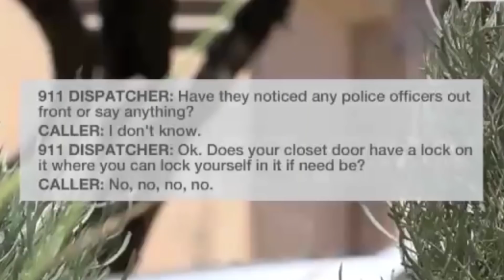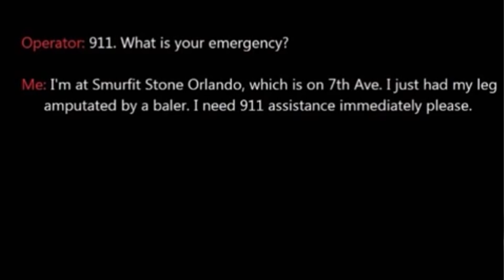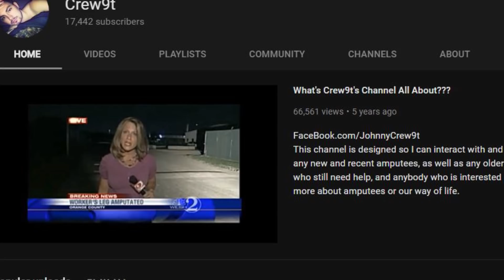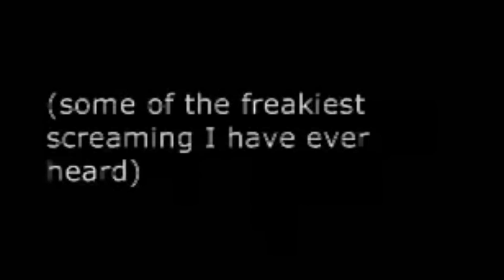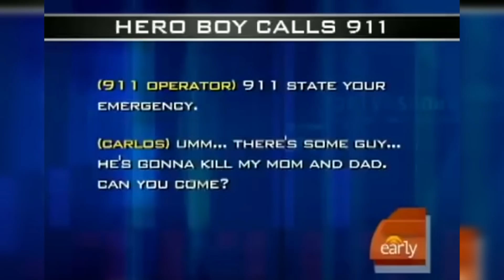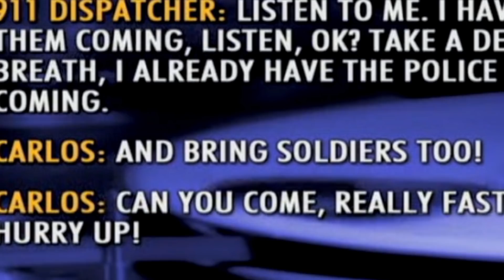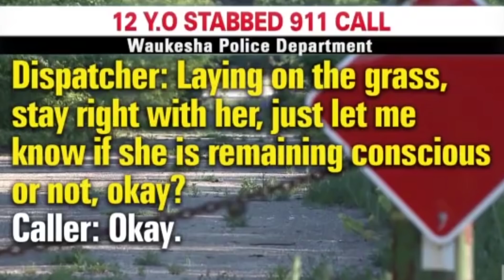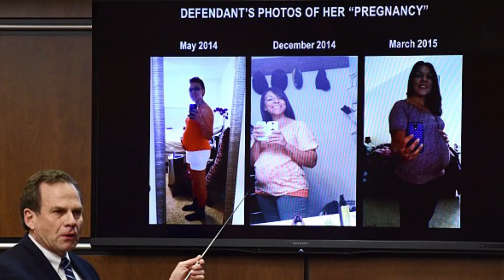10 Scary 9-1-1 Phone Calls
10 Scary 9-1-1 Phone Calls

Now - this video list covers some pretty heavy material, so if you're of a slight disposition - please, jump on over to our other playlists and keep on keeping on. In modern times, the documented coverage of criminal activity has rapidly increased in frequency with an increase in available technology. Police body cams, closed circuit television, and in this case - recordings of 911 emergency calls.

Video Edited By:
Ryan Wazonek